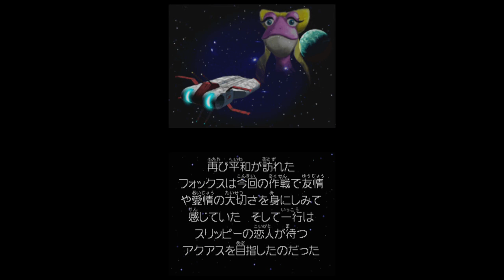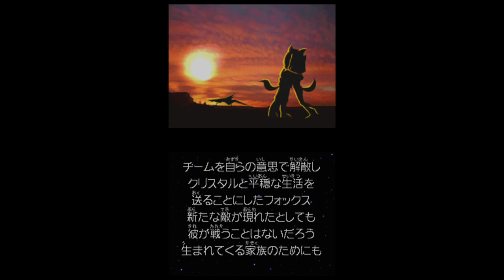#56[FINAL]【実況】スターフォックスコマンド「エンディング考察」